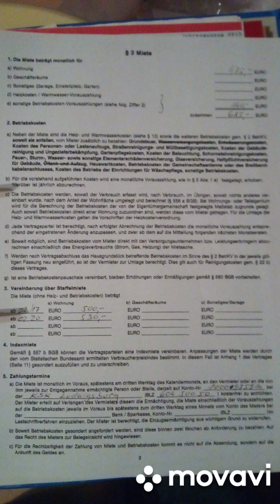100€ Jeden Monat Geschenkt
Wie bekomme ich 100.000€ Gewinn in 10 Jahren Steuerfrei?
Die Spekulation speist beträgt 10 Jahre, wenn ich eine Wohnung kaufe und diese Vermietet. Eigentlich Spielt die Zeit und Inflation in deine Hände. Es ist sehr Komplex und relativ schwer, das es nur die wenigsten verstehen. Daher ganz grob ein Vermögenswert bringt Geld in meine Tasche. Eine Verbindlichkeit nimmt Geld aus meiner Tasche.